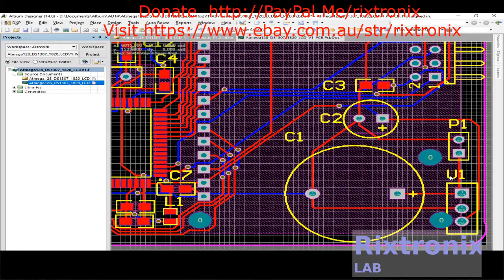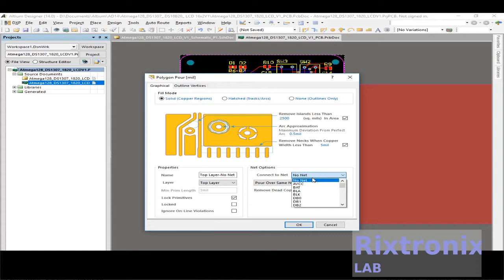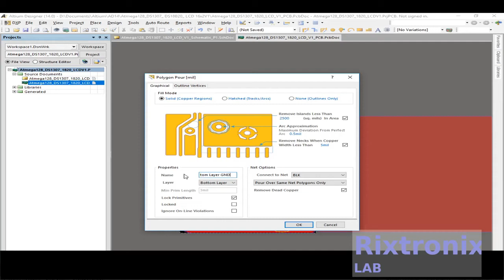Tutorial Altium design PCB Clock DS1307 18B20 Pt 73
Bill Of Material
Comment,Description,Designator,Footprint,LibRef,Quantity

CR2032 Button,,BAT1,Battery CR2032 Holder,Battery CR2032,1
1000uF 50V,,C1,1000uF 50V KEMET,Capacitor 1000uF 50V,1
100uF 16V,,C2,Capacitor 100uF 16V,100uF 16V,1
100nF 0805,,C3, C4, C5, C6, C7, C8, C9, C10, C11, C12, C13, C14, C15,0805,0805 100nF Capacitor,13
LED0805,,D1, D2,LED_0805 3D,LED0805,2
100uH 0805,,L1,0805 Inductor 100uH,0805 Inductor,1
LCD16x2 5V Blue,,LCD1,LCD16x2 Blue 5V,LCD16x2 5V Blue,1
Header 2,Header, 2-Pin,P1,HDR1X2,Header 2,1
Header 5X2H,Header, 5-Pin, Dual row, Right Angle,P2,HDR2X5H,Header 5X2H,1
Header 5X2,Header, 5-Pin, Dual row,P3,HDR2X5,Header 5X2,1
Res,Resistor,R1, R2, R3, R4, R5, R6, R7, R8, R9, R10,0805 Pkg,Res,10
Push Button 4pins,,SW1, SW2, SW3,Momentary Push Button,Momentary tacticle push button 4 pins,3
LM78XX,,U1,LM78XX Regulator,LM78XX Regulator,1,LM7805,LM7812,LM7809
ATmega128-16AC,8-Bit AVR Microcontroller with 128K Bytes of In-System Programmable Flash Memory,U2,64A,ATmega128-16AC,1
DS18B20,,U3,DS18B20 TO-92,DS18B20,1
DS1307 DIP 8,,U4,DS1307 DIP8,DS1307,1
32.768KHz,,X1,Crystal 32768Hz,Crystal 32768Hz,1
Crystal Low Profile 16MHz,,X2,Crystal Low Profile 16MHz,Crystal Low Profile 16MHz,1

7812 Regulator Chip 12V TO-220

7805 5V Voltage Regulator 10 Pieces

3D Printer LCD Module 20x4 1Pc

3D Printer Melzi 2.0 1284P Mainboard PR Usa 1Pcs

1N5822 Diode 10pcs 3A 40V Fast Recovery Schottky diode

3D Printed Look Keo Cleat Thicker Hook Areas 1pair, I've tested for more than 1 year ride